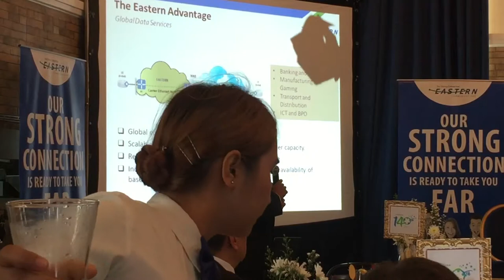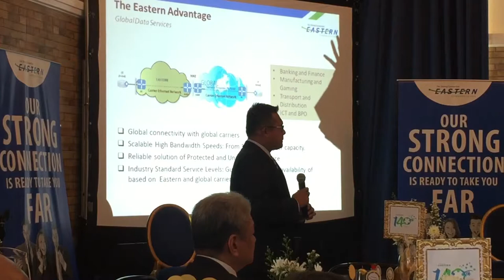Eastern Communications at 140 Years (Part 4)